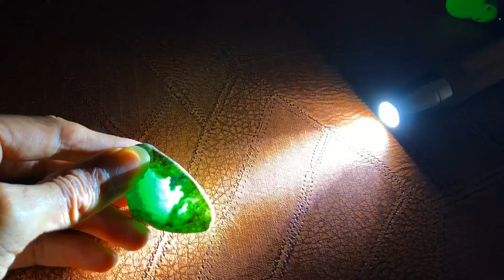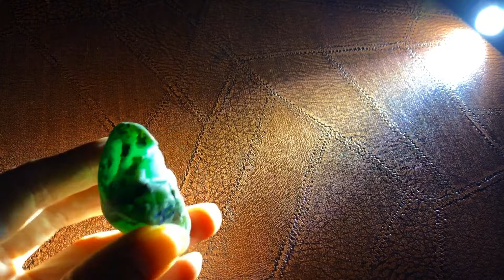【壹水缘翡翠】赌石讲解：老后江冰阳绿戒面级色料解析，悟性太差看不懂，毛料开窗直观就是很绿很绿的那都是糯种范围！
微信WeChat & WhatsApp & Line加好友：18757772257 我們只做品質貨，紮根於中緬邊境，是翡翠源頭供應商，主營翡翠原石毛料高貨系列，緬甸礦區直達，長期批發！時常有精品料放漏，歡迎翠友們加我微來交流探討！

色料、冰料、春料、墨翠、天空藍，手鐲料、牌子料、戒面料、全賭料、開窗料、改口料、明料片料、朋友圈時時更新，好料多多，並提供私人定制代加工壹條龍服務！